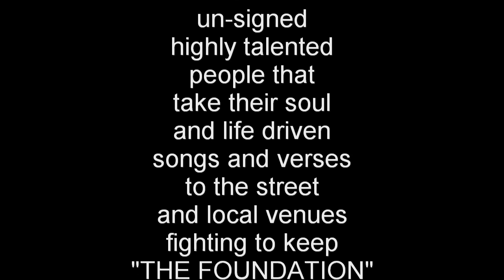BOOTH BURNERS TV EPISODE 1 PART 2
In this segment of Booth Burners Episode 1 part 2 see what SLEEPWALKERS do when they team up with AMO 1 !!! with comments by MADMAN